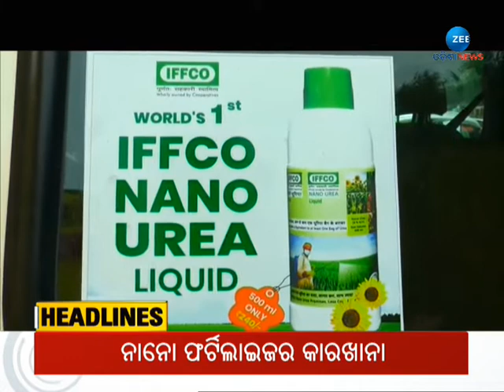7PM Head Lines :ନଜର ପକାନ୍ତୁ ସନ୍ଧ୍ୟା ୭ଟାର ହେଡଲାଇନ୍ସ ଉପରେ ।Updated Head Lines । Today Head Lines ।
7PM Head Lines :ନଜର ପକାନ୍ତୁ ସନ୍ଧ୍ୟା ୭ଟାର ହେଡଲାଇନ୍ସ ଉପରେ ।Updated Head Lines । Today Head Lines ।
About Channel:-